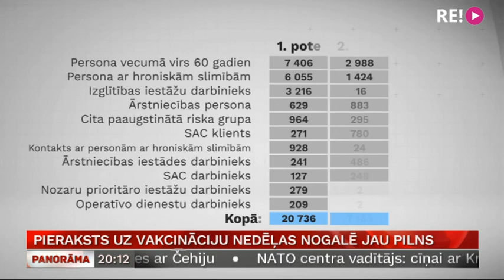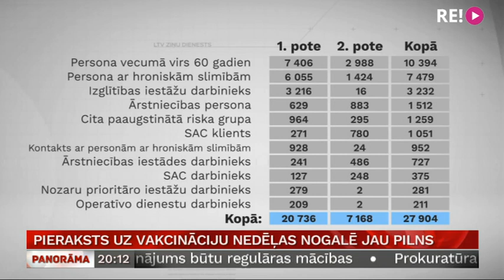Pieraksts uz vakcināciju nedēļas nogalē jau pilns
Prioritāro grupu vakcinācija Latvijā turpināsies arī nedēļas nogalē, un tas notiks sešos lielajos vakcinācijas centros piecās pilsētās – Rīgā, Daugavpilī, Ventspilī, Cēsīs un Jūrmalā. Visas pieraksta vietas ir burtiski izķertas jau šīs dienas laikā. Vakcinētāji aicina nākt tikai pierakstītos un nekādā gadījumā neveidot dzīvās rindas. Plašāk stāsta mana kolēģe Zanda Ozola-Balode.